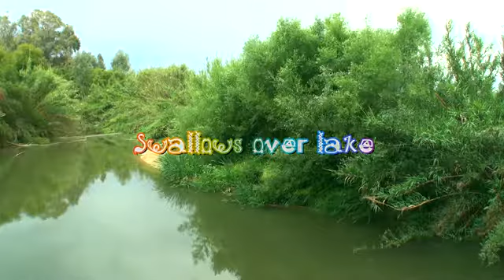Swallows over lake # Birds singing # Studying, sleep, meditation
escapetonaturegeorgitzikis -Offer yourself a few moments of peace and relaxation. Share this relaxing video with your family and your friends. Audiovisual